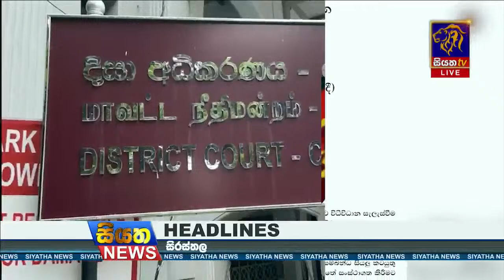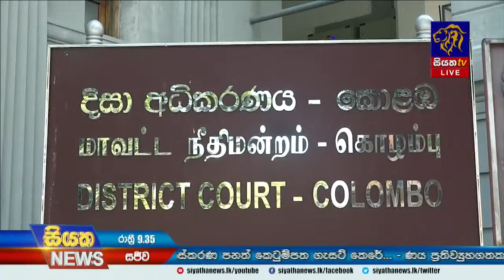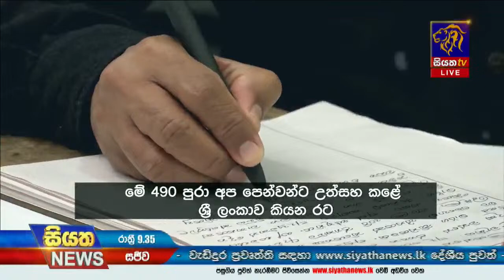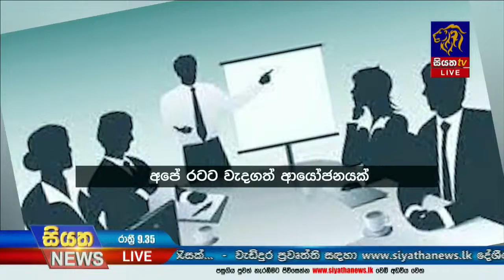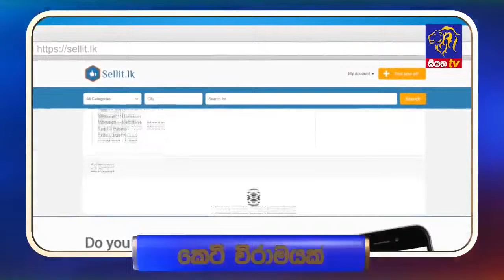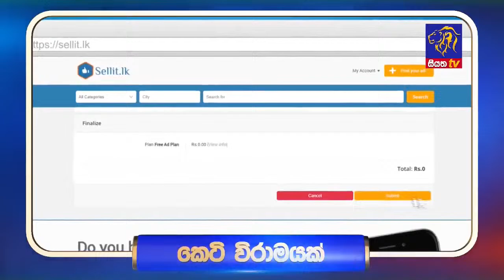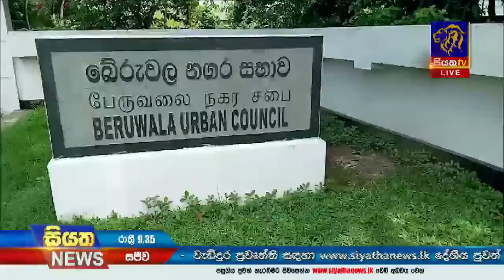Live | Siyatha News | 9.35 PM | 18 - 04 - 2024